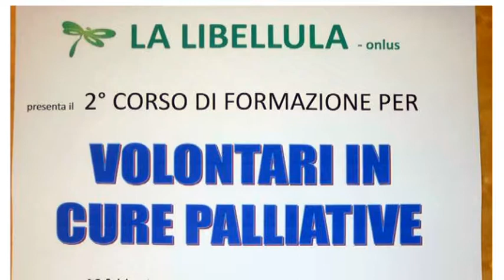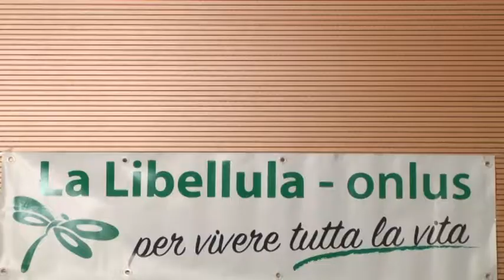"La Libellula", corso sulle cure palliative 16-02-2018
Vedere oltre, questo il titolo del primo incontro del ciclo "volontari in cure palliative", organizzato dall'Associazione Libellula Onlus che si è tenuto oggi nella Sala di Tele Liguria Sud.